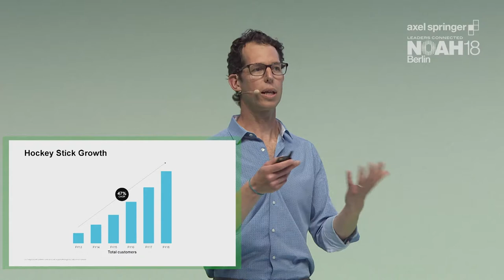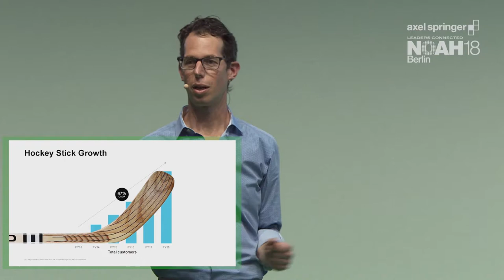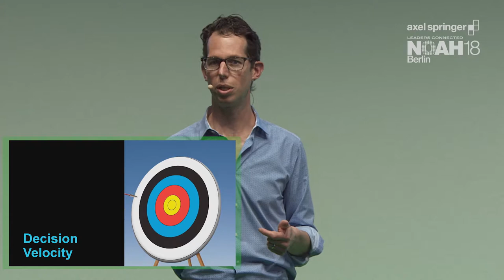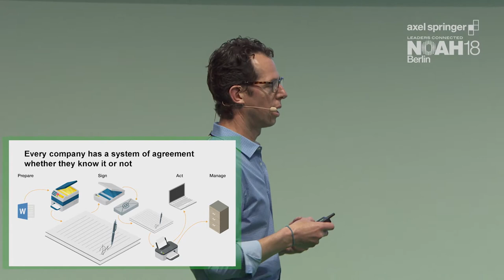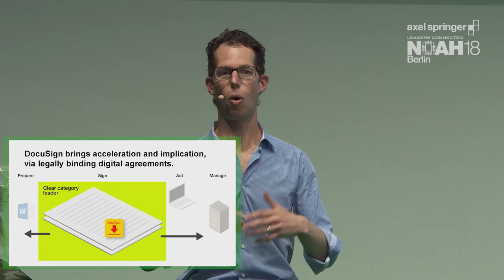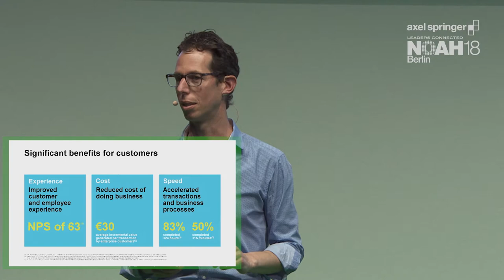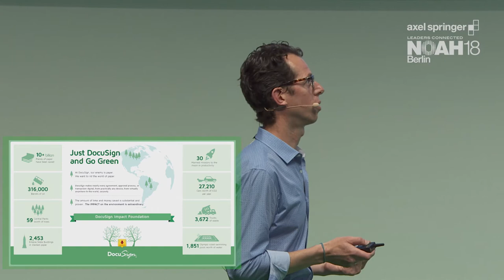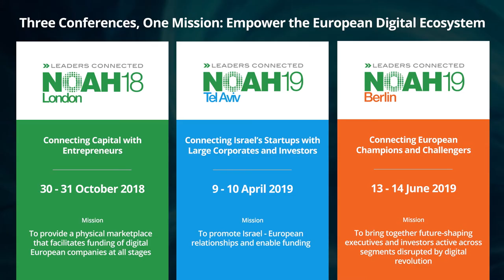Ron Hirson, DocuSign - NOAH18 Berlin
B2B & Software -  Company Presentation by Ron Hirson, Chief Product Officer at DocuSign at the Axel Springer NOAH  Conference 2018 in Berlin, Tempodrom 6-7 June 2018.